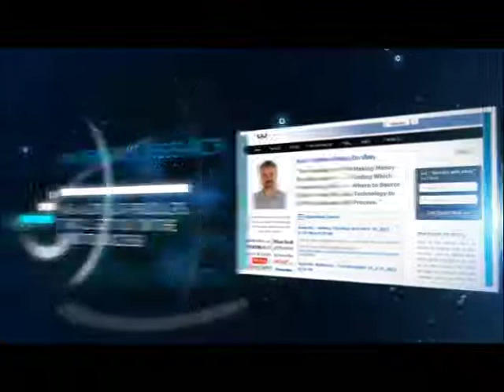Learn How To Buy And Sell On eBay